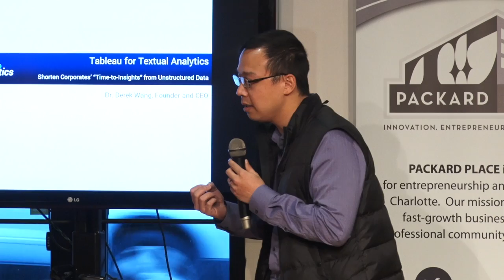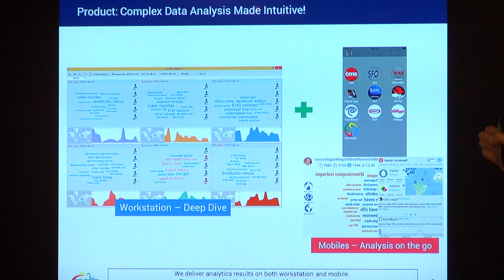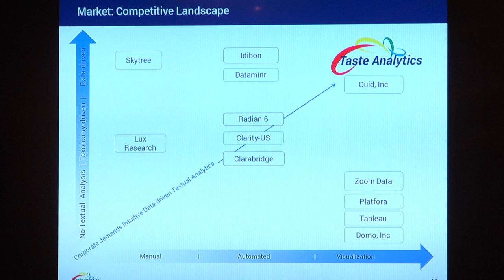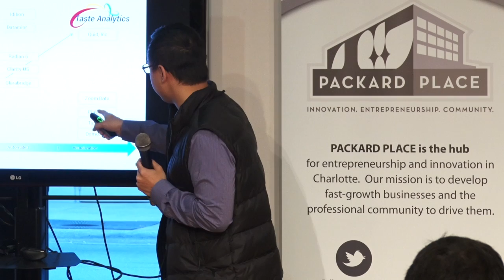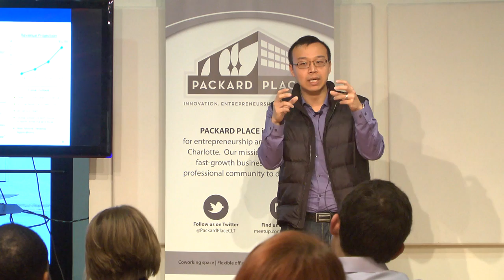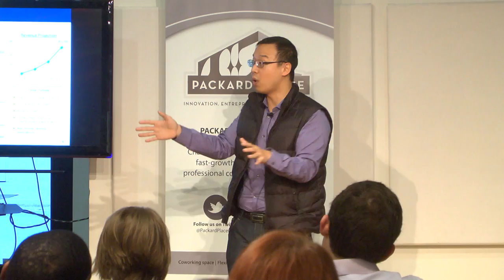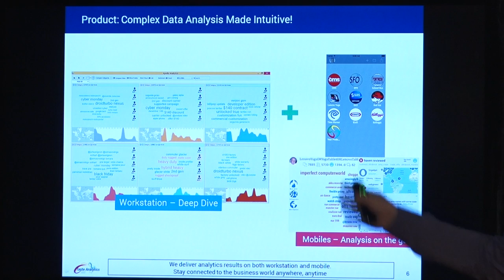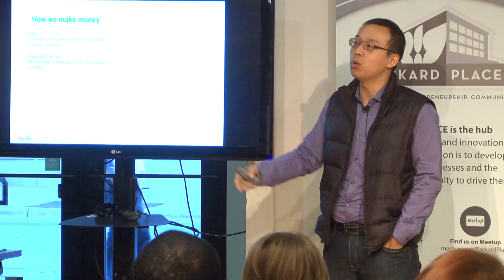PitchBreakfast - Taste Analytics